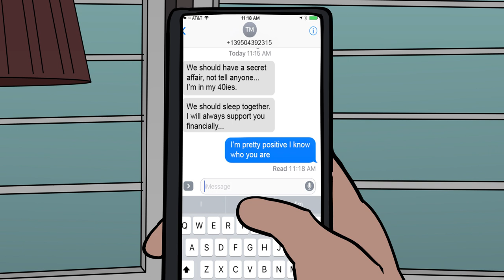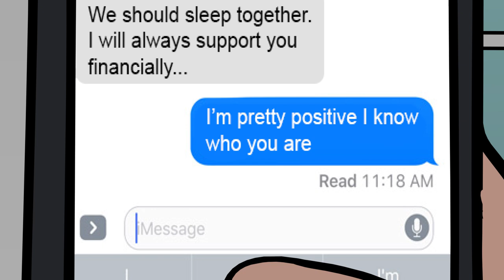8 Creepy Old House Horror Stories Animated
Voice
 (Lets Read):

Timecodes:

0:00​ - Story 1
2:54​ - Story 2
5:53​ - Story 3
8:43​ - Story 4
15:18 - Story 5
17:54 - Story 6
19:56 - Story 7
23:37 - Story 8